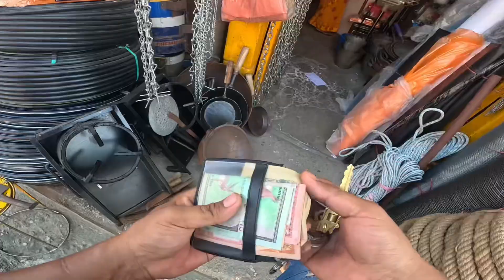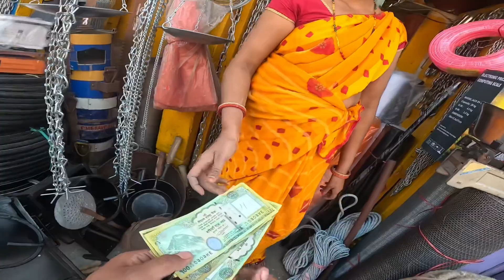|| Dashain ko khasi cutting 🤣🤣🤣|| Happy hudai x dashain🤣🤣||